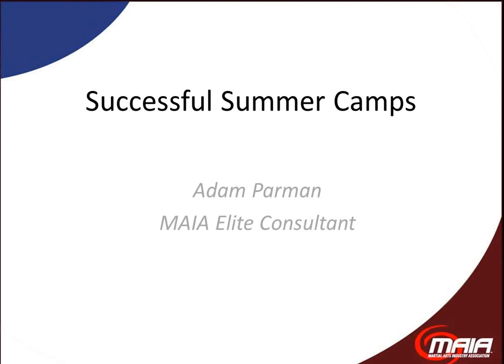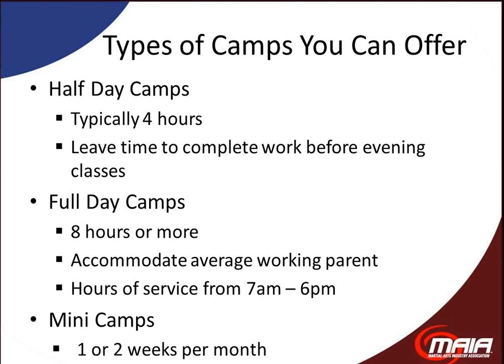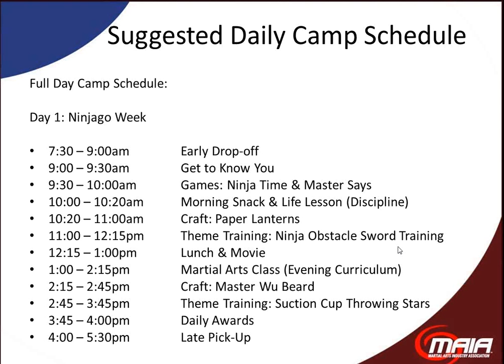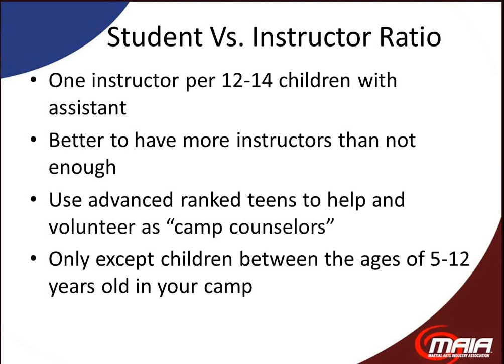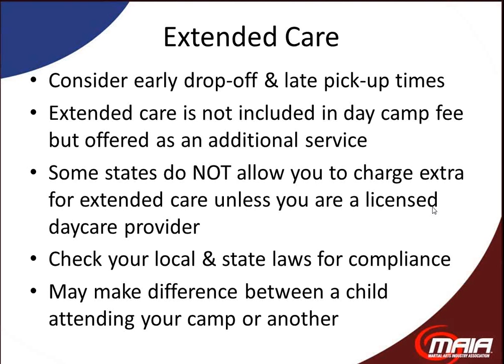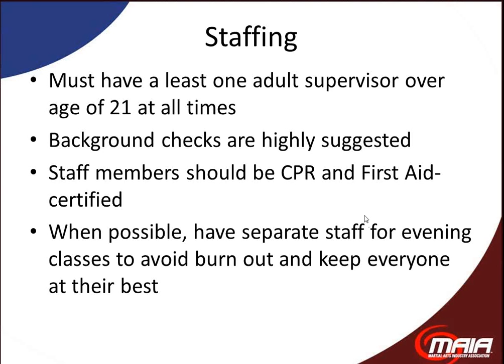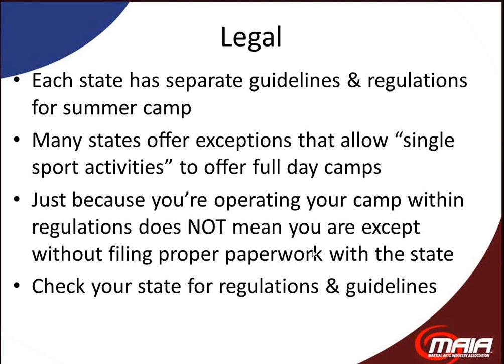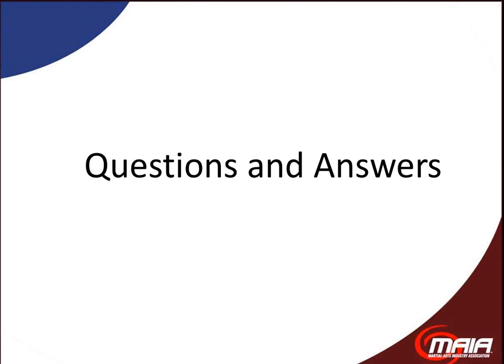Successful Summer Camps Webinar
MAIA Elite Consultant Adam Parman shares his strategies for running a successful summer camp in your martial arts school.